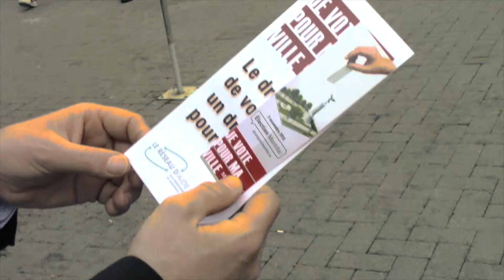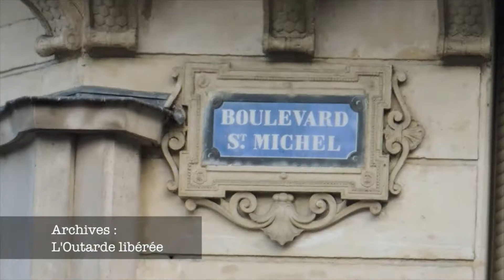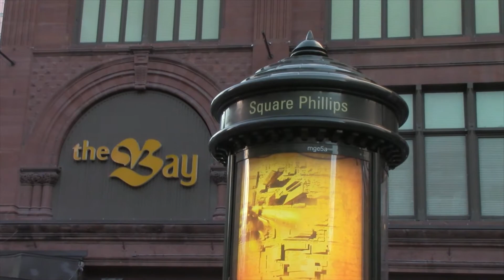Marcel Côté et Mélanie Joly veulent s'inspirer de Paris pour Montréal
Marcel Côté et Mélanie Joly se disputent les places de challengers dans
la course à la mairie de Montréal. S'ils sont élus, ils veulent
s'inspirer de Paris et Lyon, et développer les échanges avec l'Europe.